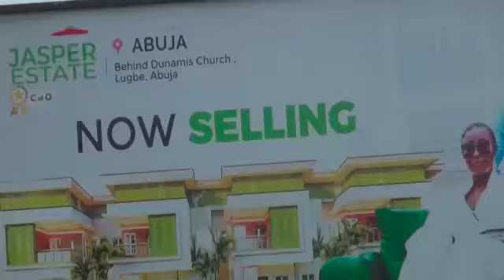Jasper Estate Abuja And Lagos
The infrastructure and opportunities atJasper Estate  Lagos and Jasper Estate Abuja are massive. Although both estates got sold out, because of the high number of inquiries we are reserving 10 plots each for early buyers.

For Jasper Lagos, the land is selling at a discount of 12M instead of 18M, for Jasper Abuja, the land is currently selling at 8M instead of 16M.

This offer is limited as only 10 plots are available. For more inquiries please call 0700GTEXTHOMES or send a DM